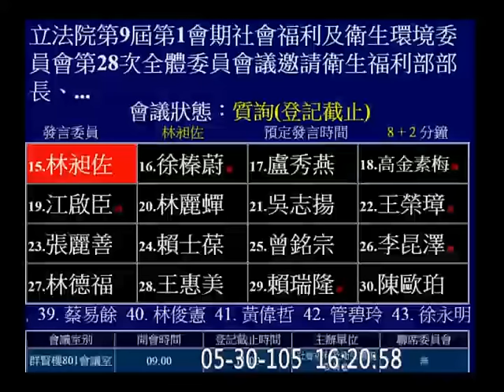20160530 (WHA立法院視導代表) 林昶佐 林奏延 WHA 社福衛環 【立法院演哪齣？】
vod 89340 hd